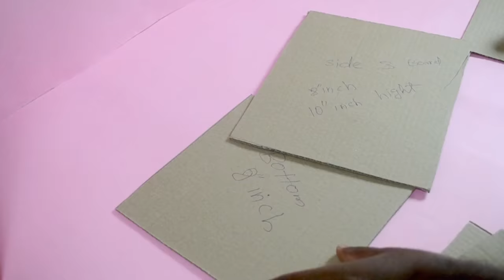How to CANDY VENDING MACHINE – Build (Candy Dispenser)